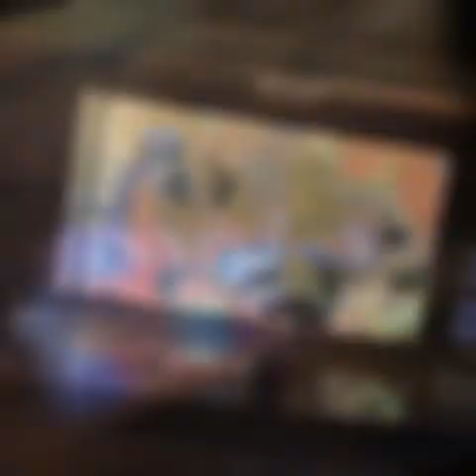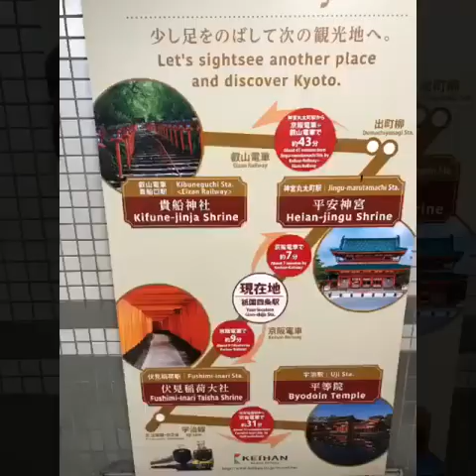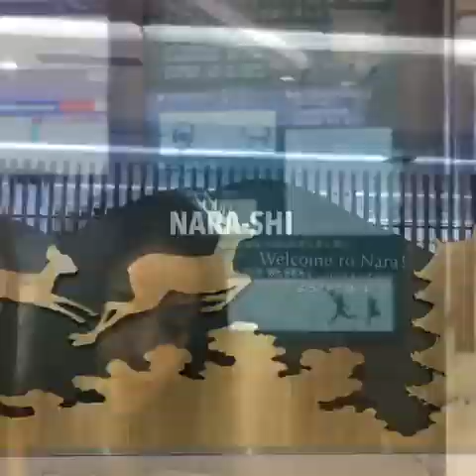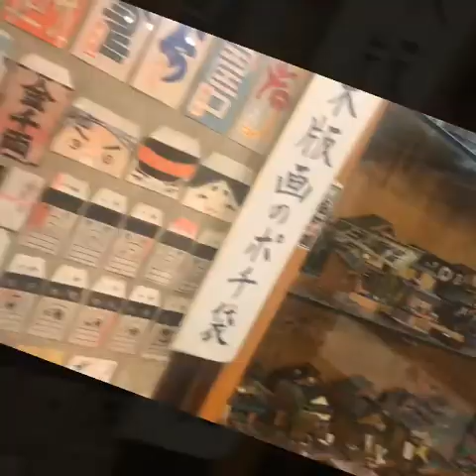Muling Balikan Ang Japan 2018 panahong wala pang pandemic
Memories in Japan nakakamis din panahong wala pang pandemic